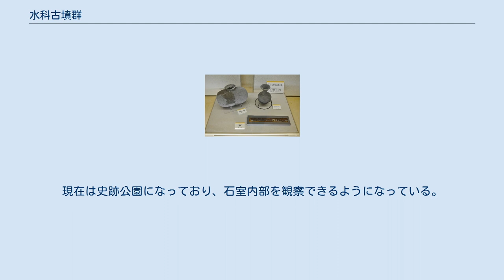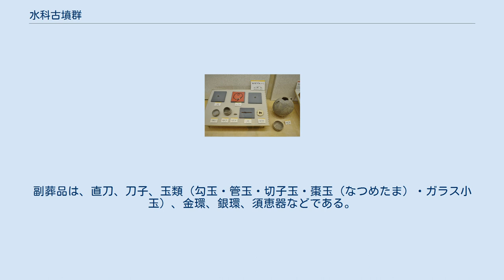水科古墳群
水科古墳群（みずしなこふんぐん）は、新潟県上越市三和区水科にある古墳群（群集墳）。
 本古墳群は、高田平野の東端にあり、飯田川の形成する扇状地に位置している。
1975年（昭和50年）に確認調査と発掘調査が行われ、群集墳のあり方をよく示しているということから国の史跡に指定されている。
現在は史跡公園になっており、石室内部を観察できるようになっている。
 周りは水田化されて、古墳の破壊が激しく、墳丘や石室の上半分がなくなっていたが、34基の石室が確認された。
そのうち9基について調査が行われている。
周濠の規模から推定し、径7～10メートルの古墳が多かったとみられている。
第21号墳では葺石が葺かれてはいたが、墳丘の周り全体にではなく、後側約4分の1は葺かれていない。
 古墳の石室はすべて無袖形横穴式石室で、石室の長さは4、5メートル前後が最も多く、8.6メートルのものが最も長い。
石室幅は0.7～1メートルが多く、中には玄門部での幅が36センチメートルの古墳もあった。
その他に長さ1～1.5メートル、幅0.3～0.5メートルで、超小型の横穴式石室が6基確認されている。
副葬品はなかった。
副葬品は、直刀、刀子、玉類（勾玉・管玉・切子玉・棗玉（なつめたま）・ガラス小玉）、金環、銀環、須恵器などである。